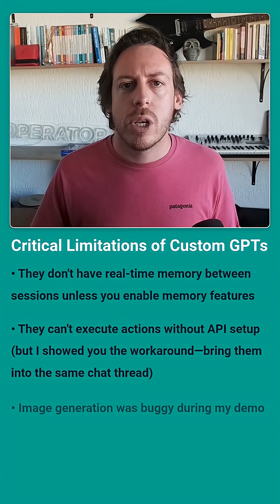I Built 5 GPTs That Now Run My Business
I built 5 custom GPTs in one afternoon. Each one replaces a key business role.
In this video, I walk you through the full build process—live.
You’ll see what works, what breaks, and how to bring them into one workflow.
What I built:
Precision Pen – Writes in my brand voice
Data Insight Analyst – Analyzes spreadsheets
Project Navigator – Keeps tasks on track
Research Pilot – Handles market research
Custom Reply Pro – Answers emails in my tone
These aren’t perfect:
• No memory unless configured
• No action triggers without APIs
• Image generation failed live
But they’re real, usable, and improving fast.
Soon, AgentKit and ChatGPT tasks will automate everything I showed.
Build now. Learn now. Be ready when it counts.